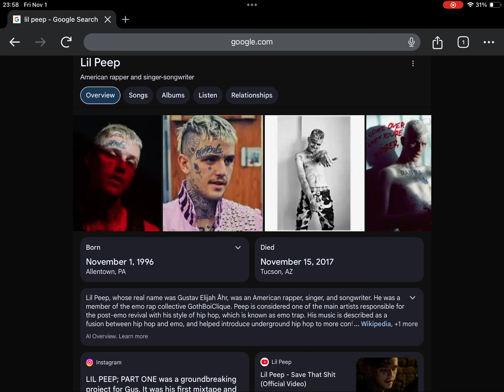7th Anniversary of Lil Peep’s Death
Reminds me of Lil’ Peepz.